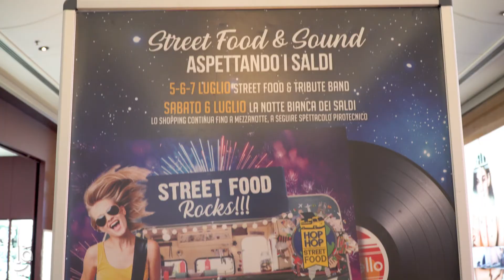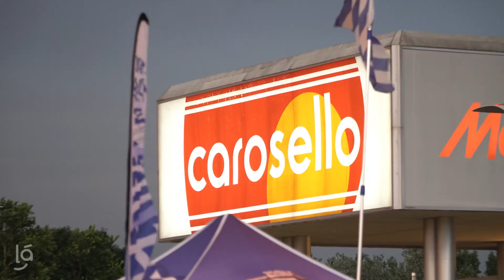Carosello White Night 2019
Video Report dell'evento organizzato dal c.c. Carosello, ospite Andrea Mainardi
Video Report of the event organized by c.c. Carosello, hosted by Andrea Mainardi